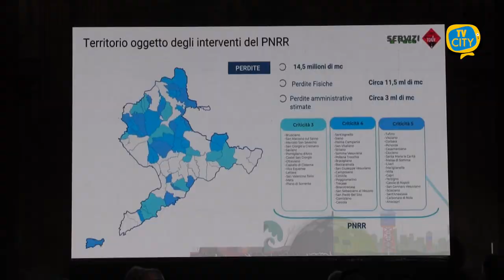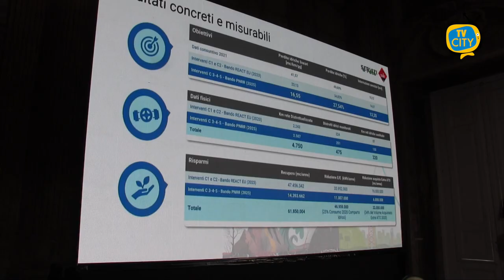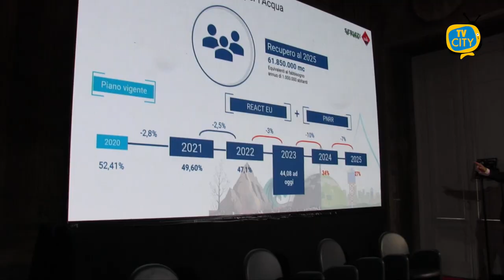Gori ospita a Villa Campolieto le utilities del mondo idrico - VIDEO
Insieme all’insegna della sostenibilità e della lotta alla dispersione idrica.
Servizi a rete tour fa tappa ad Ercolano.

Gori ospita a villa Campolieto l’ottava edizione dell’evento tecnico-scientifico dedicato al mondo del servizio idrico integrato. La due giorni, partita questa mattina riunisce e mette a confronto i principali gestori insieme alle aziende produttrici di tecnologie, applicazioni e soluzioni innovative.

I lavori si sono aperti con i saluti istituzionali del Presidente di Gori, Sabino De Blasi. “Puntiamo a ridurre le perdite al 27% entro il 2025”.